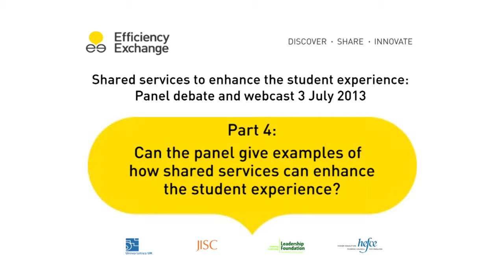4 How shared services can enhance the student experience